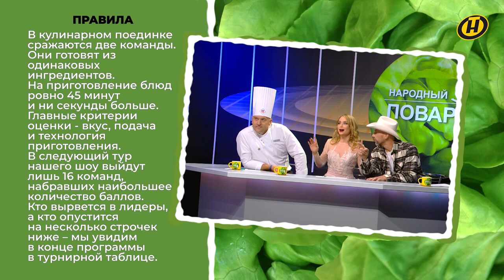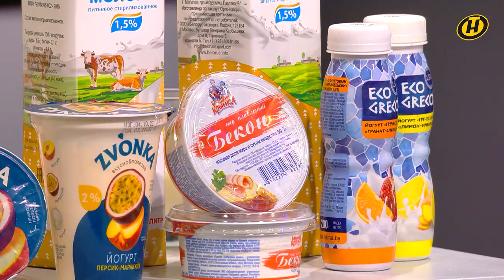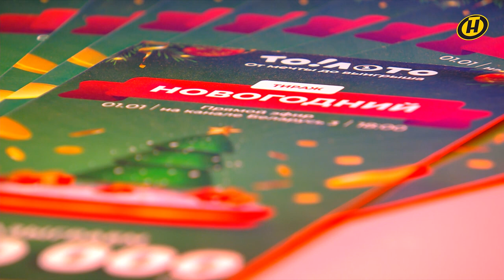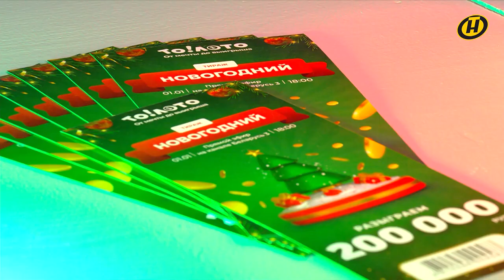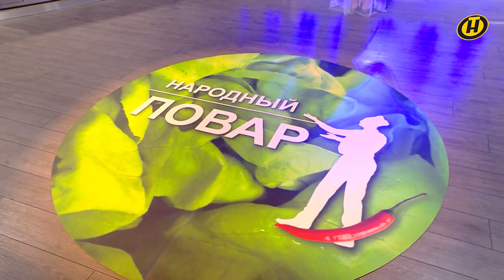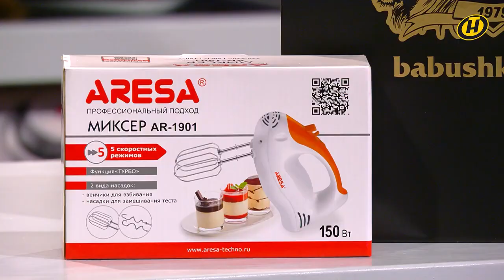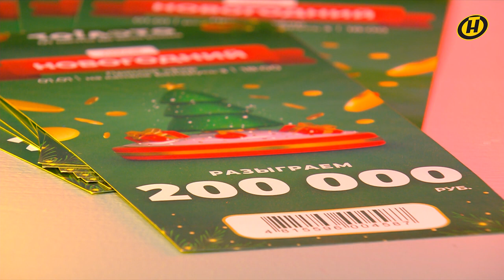Алена Ланская / Народный повар / 27.11.2022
Алена Ланская в кулинарном шоу "Народный повар", телеканал ОНТ.
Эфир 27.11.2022